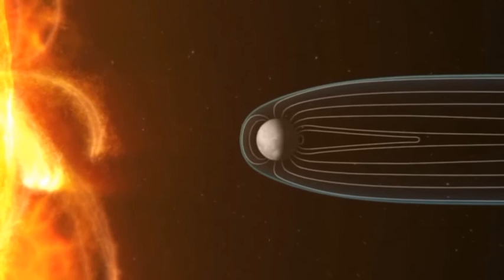BepiColombo nears launch to unwind the mystries of Mercury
Scientists are readying a spacecraft, set to travel to the planet Mercury later this week.